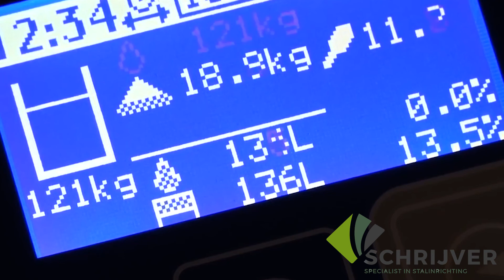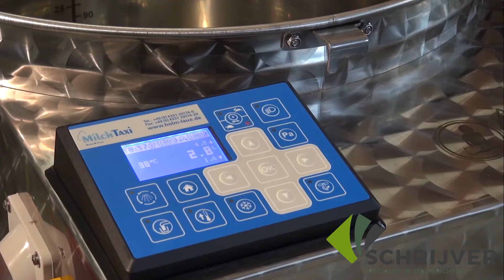Melktaxi 4.0 Schrijver stalinrichtingen & Holme en Laue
Kalveren hebben behoefte aan aandacht en voeding van constante kwaliteit. In praktijk is het lastig om kalveren continu op hetzelfde tijdstip, dezelfde doserering en dezelfde temperatuur te voeren. Om dit te realiseren is de melktaxi van Holm & Laue een goede optie. Dankzij de mogelijkheid om de melk te pasteuriseren verkleint de melkmachine de kans op het verspreiden van ziektes in uw stal. Daarnaast zorgt de melktaxi tevens voor arbeidsverlichting omdat je niet meer met emmers melk naar de kalveren hoeft te lopen. De melktaxi is voorzien van wielaandrijving, waardoor het voeren van de kalveren minder arbeidsintensief wordt.

voordelen
Eenvoudig en snel kalveren voeren
Verlicht zwaar sjouw-werk
Gezonde melk door pasteuriseren
Precisie en continuïteit
Lagere opfokkosten
Eenvoudige reiniging
Mobiel en wendbaar
Werkwijze
De melk wordt aangeroerd en tot drinktemperatuur verwarmd
Met het praktisch verrijdbare onderstel rijd je eenvoudig naar de kalveren toe
De accu-aangedreven pomp doseert de melk nauwkeurig in de emmers
U kunt volle melk zonder ziekterisico’s aan uw kalveren voeren